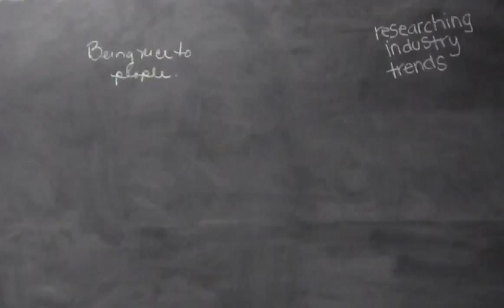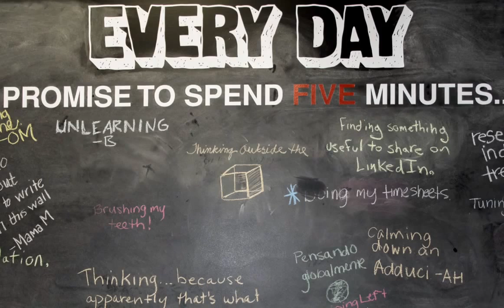Mactac's textured chalkboard vinyl wallCHALKER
Timelapse installation of Mactac's textured chalkboard vinyl - wallCHALKER